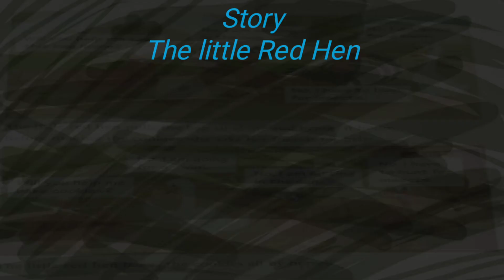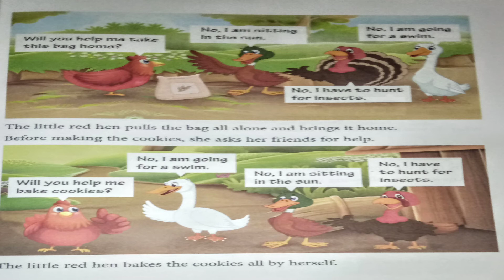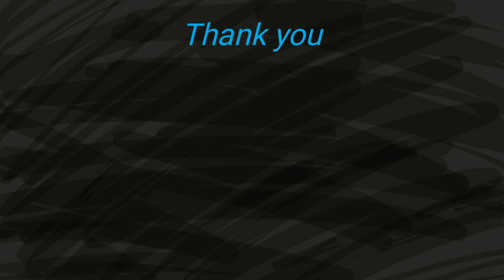Chapter -5th ( English litreature )